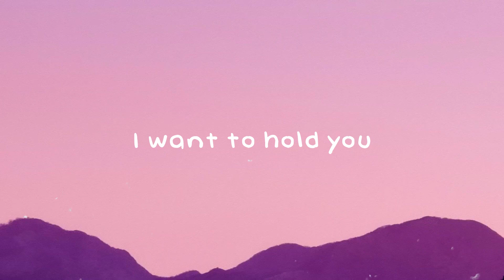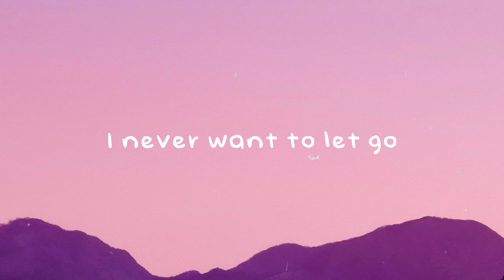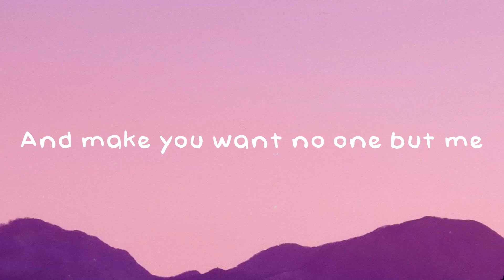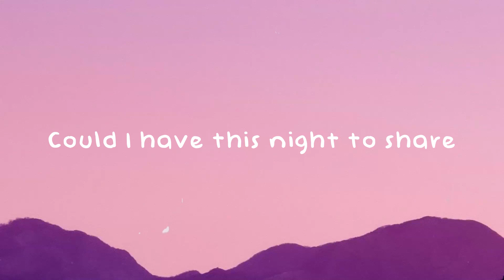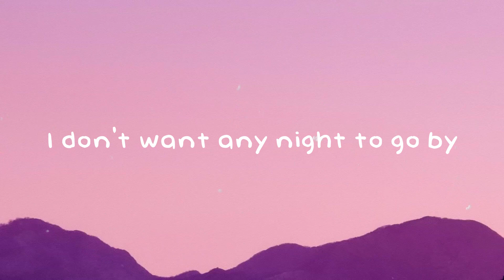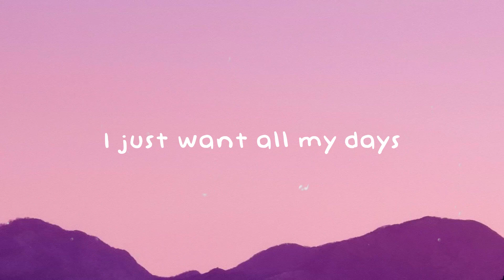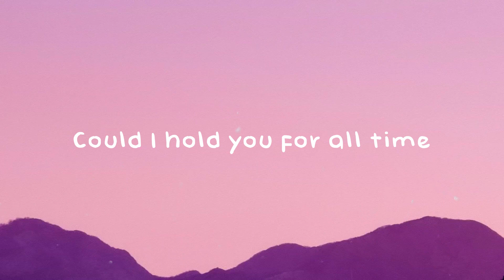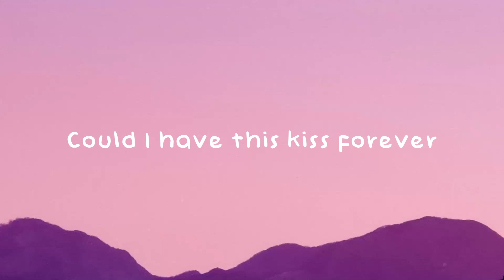Could I Have This Kiss Forever - Enrique Iglesias, Whitney Houston (Lyrics) 🌹